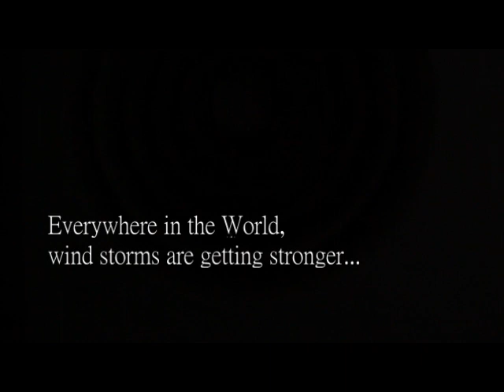Isis Aset x Whichcraft Washington - Show & Prove [shot by Juju Ferdinande]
If you like the channel and you want to support it can do it by buying me a coffee:

All uploaded tracks are for promotional use only.
Support the artists and labels by buying the records!

You can MONETIZE the video if you are the artist or producer of the song.
If you are an artist or producer of a song from any of my videos and you want it to be deleted, please contact me and I will delete the video asap.